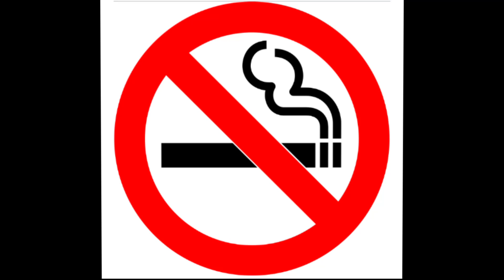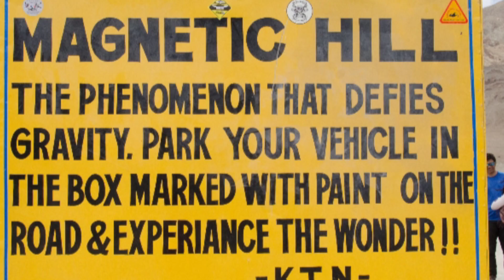Unknown things about Leh Ladakh bike Ride. Nobody told me about it.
In this video I told you about the unknown things about ladakh ride that is really helpfull for the riders who plan their trip ,all about the health permission, unwanted stops, fuel necessary and magnetic hills.
 This thing help a rider  to plan a successful ride .

if you really like the video. Its motivate me to create more beautiful videos for you. Thanks you ☺️.